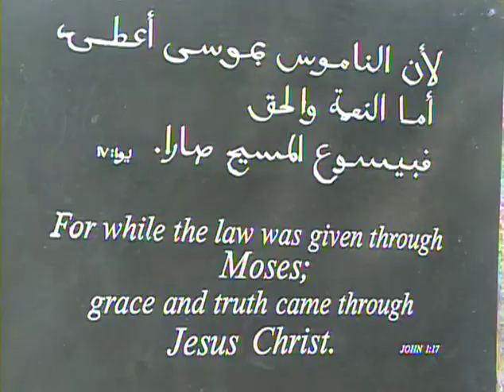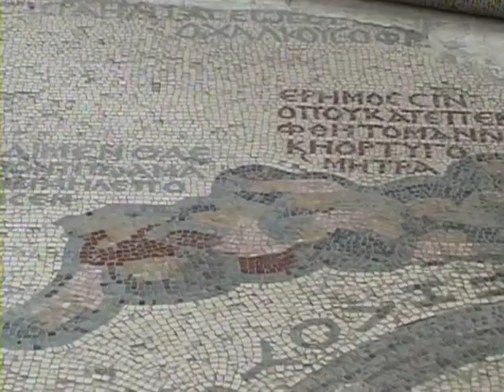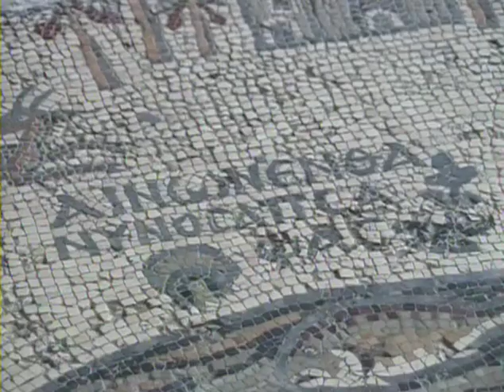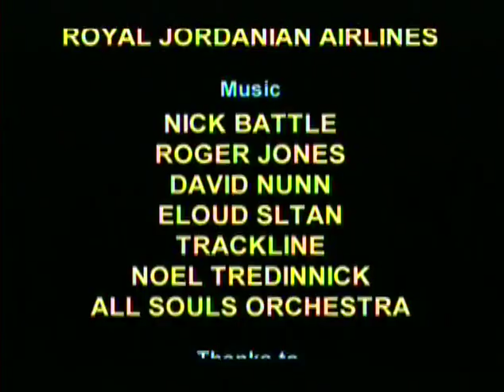Exploring Biblical Jordan: Journey of a Lifetime (2003) | Full Movie | David Nunn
Journey with us in this compelling video in which Bible events come to life.  Follow the adventures of Lot, as he fled from Sodom and was sheltered in a cave; Jacob, as he wrestled with God by the river Jabbock; and Moses, as he led the great Exodus northwards from Aqaba. There's Mount Hor, where Aaron died and was buried; the plains of Moab, where Moses gave his final instructions and blessing; Beth Peor, where he pleaded to be allowed to enter the Promised Land. These, and much more, make this a unique and gripping program.

More and more discoveries are being made in the land of Jordan related to the actual places where some of the greatest Bible events took place!  Journey with us in this compelling video in which Bible events come to life.  Follow the adventures of Lot, as he fled from Sodom and was sheltered in a cave; Jacob, as he wrestled with God by the river Jabbock; and Moses, as he led the great Exodus northwards from Aqaba. There's Mount Hor, where Aaron died and was buried; the plains of Moab, where Moses gave his final instructions and blessing; Beth Peor, where he pleaded to be allowed to enter the Promised Land; Mount Nebo, where he glimpsed it and died; Amman, where Uriah was killed in battle.  We visit Elijah’s homeland and the site of his dramatic departure; Petra, where the wise men possibly brought their gifts.  At Bethany beyond the Jordan, John baptized Jesus, and Jesus met his first disciples; at Machaerus, John was imprisoned and beheaded.  We even descend to the tombs, which the Gadarene demoniac frequented.  These, and much more, make this a unique and gripping program.  A Biblical exploration that really comes alive.

Director: David Nunn
Starring: David Nunn